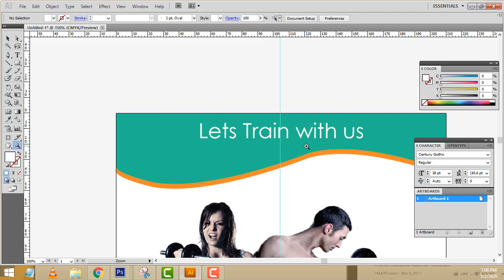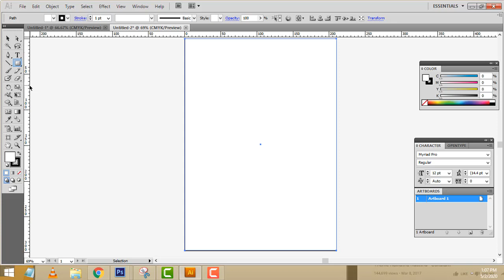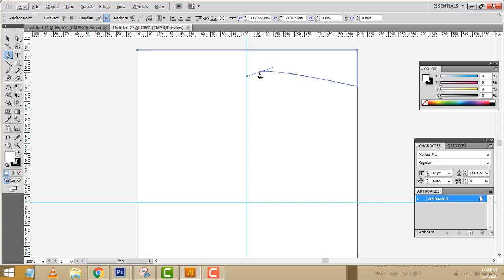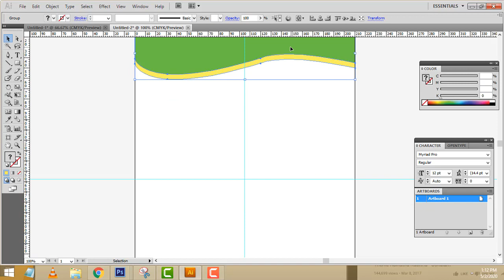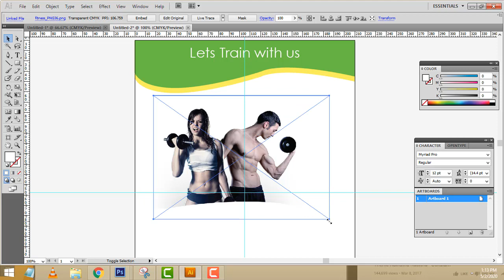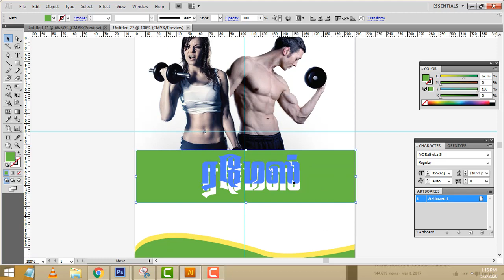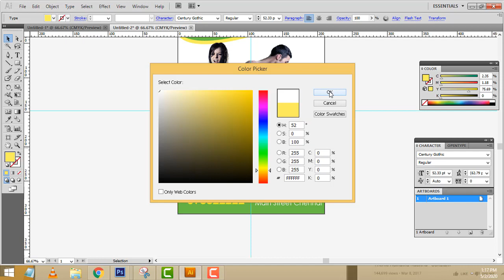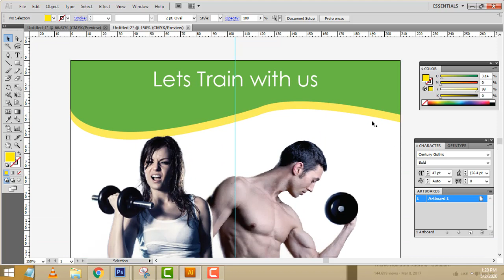How to Create Professional Flyer Design in Illustrator Tamil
How to Create Professional Flyer Design Tamil